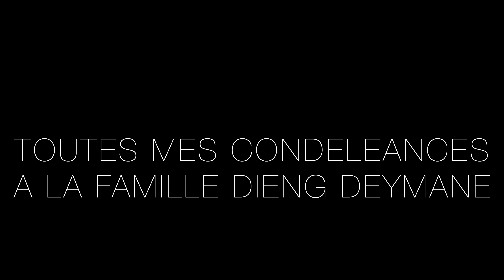lady wiko hommage a moussa bou jant bi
VOYAGE SANS RETOUR RIP MOUSSA DEYMANE

artiste lady wiko
directed by BLACK RECORD